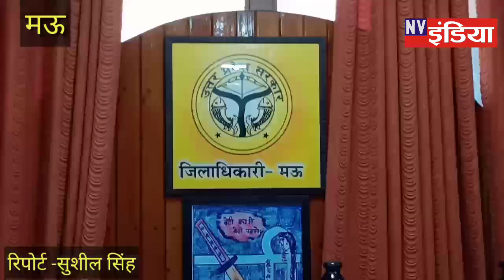मऊ-भौतिक विज्ञान का पेपर हुआ आउट, दो गिरफ्तार, 69 केंद्रों की परीक्षा निरस्त